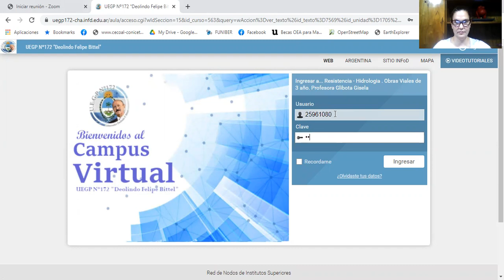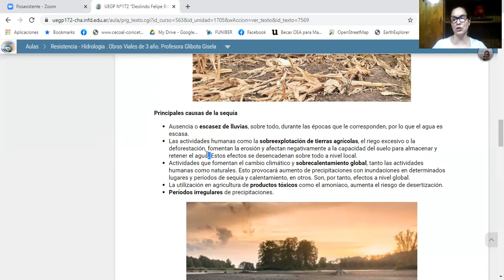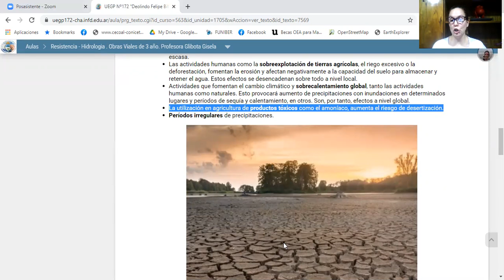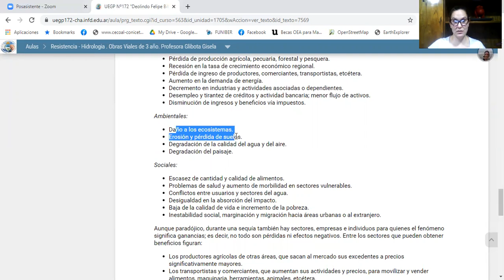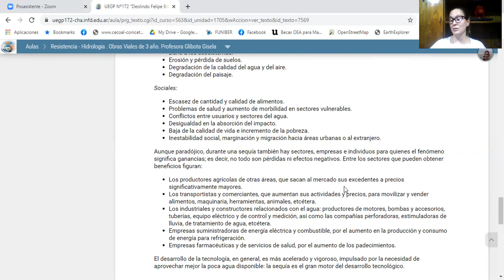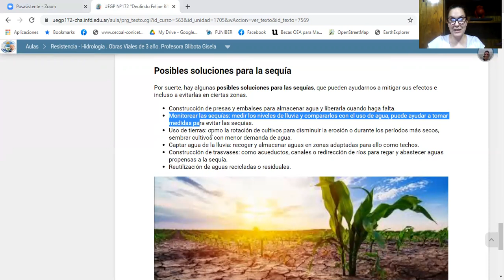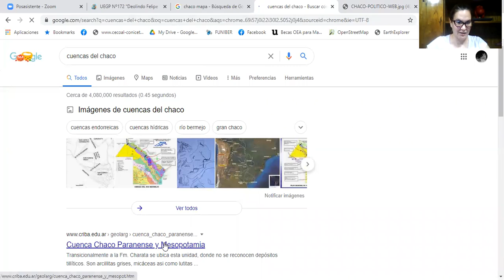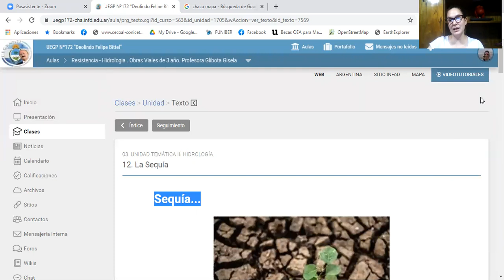Clase 12. Sequía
UEGP 172. Tec. Obras Viales. 3er año